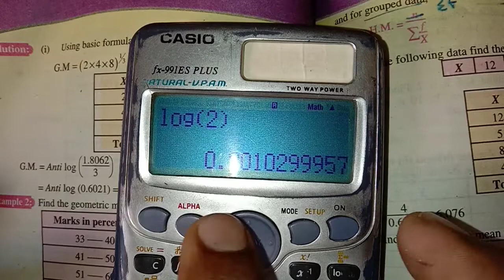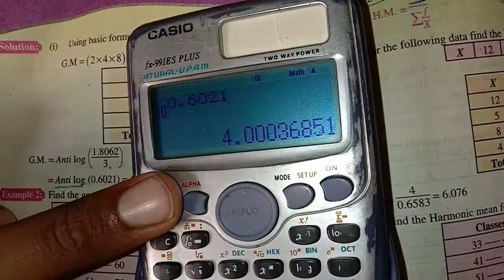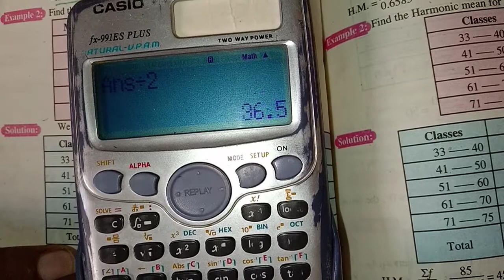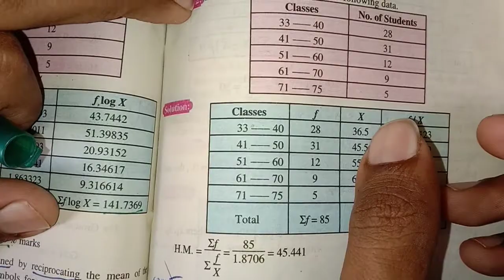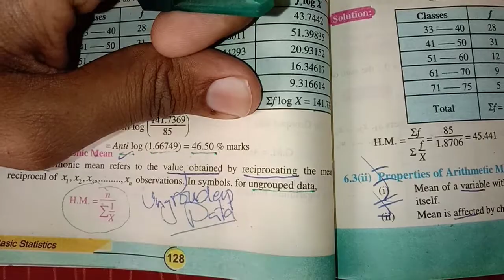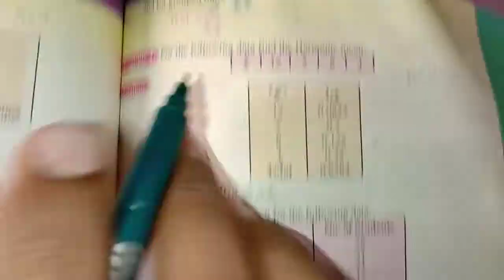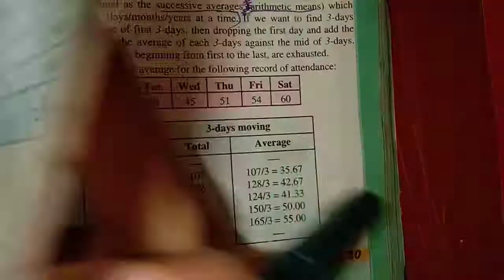Class 10 Math | Geometric & Harmonic mean | Raffy Academy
In this video Sir Mudassar Ali explain Class 10 Math | Geometric & Harmonic mean | Raffy Academy